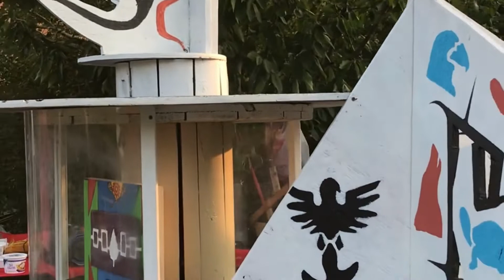Digging for Roots - A Celebration of Indigenous art and practices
Digging for Roots took place earlier this month at Peace Garden in Lawrence Heights. The evening celebrated Indigenous arts and practices, and featured sculptures in the garden, talks, garden tours, music, and dance!

Watch the unveiling of the Youth Architects' sculpture and some words from Allen, Joy, and Carolina.

Thank you PACT, Lawrence Heights Art Centre, Elena, Joy, Alan, the Youth Architects, and everyone at Peace Garden!